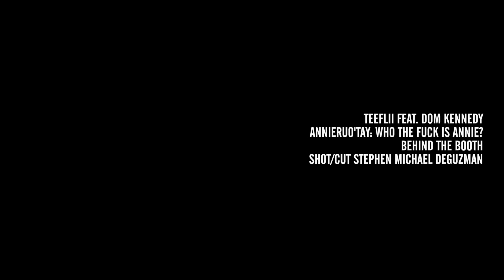TeeFlii & Dom Kennedy Collaborate in "AnNieRuO'TAy: Who the F**k is Annie?"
Check out a quick behind the scenes clip of TeeFlii and Dom Kennedy Collaborating for TeeFlii's mixtape 'AnNieRuO'TAy: Who the F**k is Annie?' dropping today on LiveMixtapes! Shout out to DJ Carisma and make sure you head over to the site to get the project! Enjoy!

Shot&Cut by Stephen Michael DeGuzman